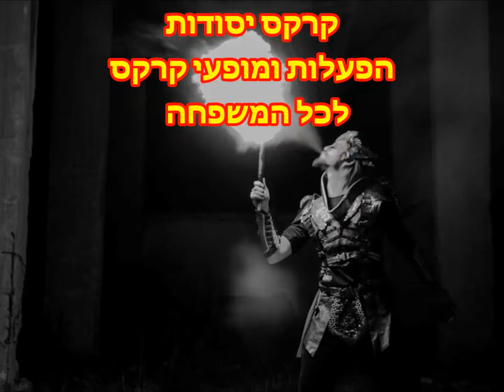קרקס יסודות בפעולה